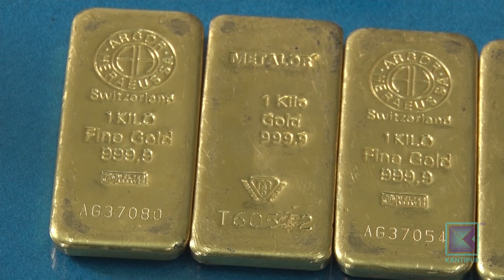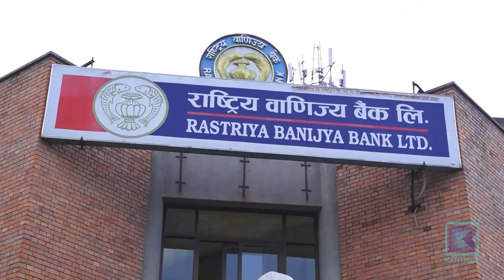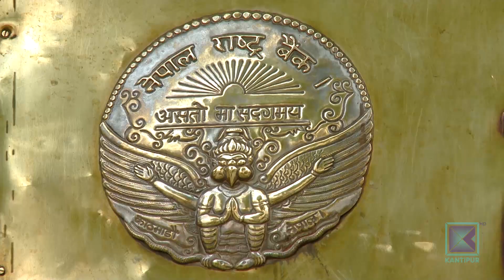अब बैंकमा सुन राखे बापत ब्याज पाउने !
सुनलाई सुरक्षित राख्नका लागि अहिले बैंकमा लकर सेवा लिनु पर्छ र त्यस्तो सेवा लिएबापत शुल्क तिर्नुपर्छ । अब भने बैंकमा सुन राखेबापत ग्राहकले उल्टै ब्याज पाउनेछन् । बैंकमा सुन राखेर ब्याजचाहिँ कसरी मिल्छ त ?